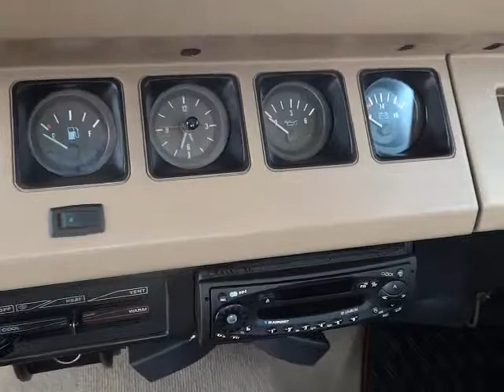Jeep Wrangler - 2.5 S 4x4 HARD TOP. int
VÝBAVA:
otáčkoměr; autorádio; litá kola; manuální převodovka; mlhovky; nastavitelný volant; ochranné rámy; pevná střecha; pohon 4x4; posilovač řízení; potahy kůže; tažné zařízení; tónovaná skla, PLÁTĚNÁ STŘECHA, PEVNÁ STŘECHA - HARD TOP;

KOMPLETNÍ INFO O TOMTO VOZE VČ. CENY, NALEZNETE NA